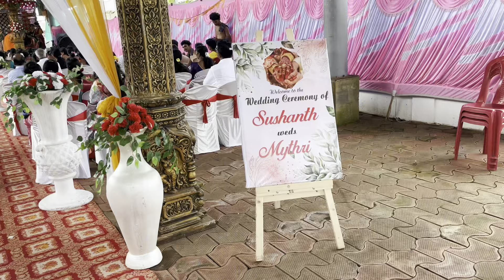Deekshithna Friendna Madhmeg😍 Podhu Batha || Maithrina Madhmedha Gammath😍✨tulu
Deekshithna Friendna Madhmeg😍 Podhu Batha || Maithrina Madhmedha Gammath😍✨